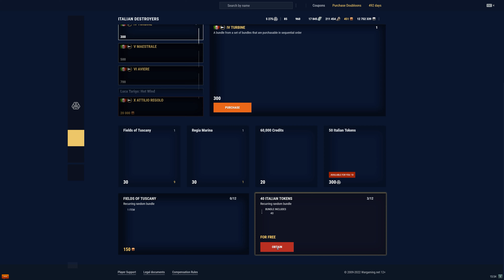Harbin Sucks - Live Commentary - World of Warships 2022.03.25